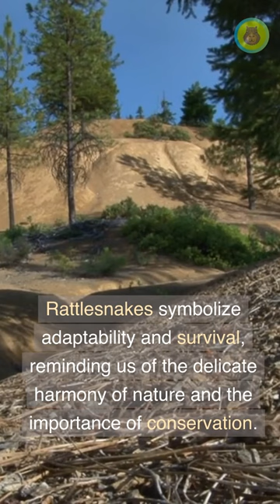Rattlesnakes: Masters of Stealth and Danger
Discover the world of rattlesnakes, masters of stealth and danger. These mesmerizing creatures thrive in the desert, blending seamlessly with their surroundings. With lightning speed strikes and venomous bites, they are skilled hunters, ensuring their survival in harsh environments. Their iconic rattles serve as a warning, alerting both prey and potential threats. Explore the vital role they play in maintaining the delicate balance of desert ecosystems and the ongoing efforts to protect these fascinating reptiles for generations to come.